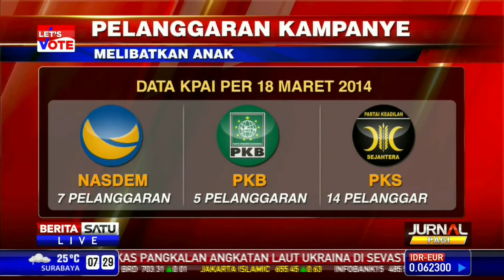Dialog: Anak Terlibat Kampanye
KPAI temukan 87 pelanggaran yang melibatkan anak dalam tiga hari pertama kampanye. Keikutsertaan anak dalam masa kampanye sendiri telah diatur dalam Undang-Undang No. 23 / 2002 tentang pelarangan keterlibatan anak dalam kegiatan politik.

Facebook.com/BeritaSatuTV
Youtube.com/BeritaSatu